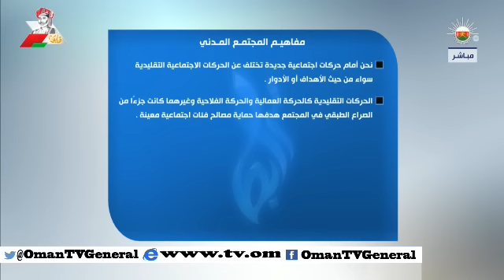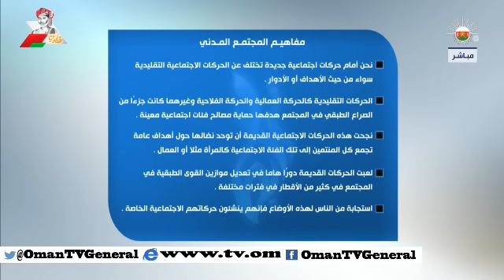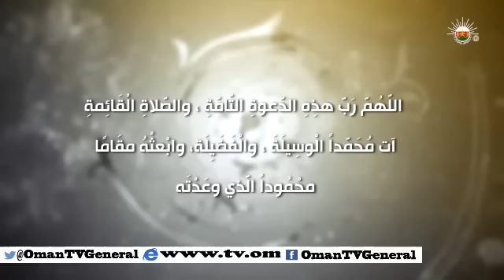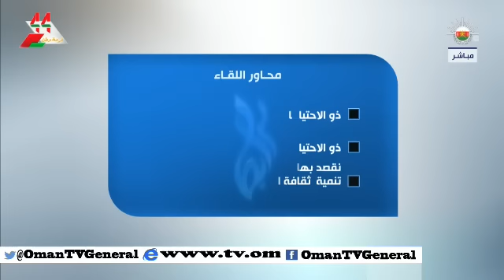ترابط " المجتمع والعمل التطوعي" الخميس ١٣ نوفمبر ٢٠١٤